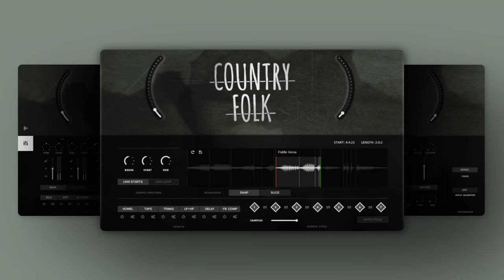COUNTRY FOLK KONTAKT LIBRARY | Contemporary Folk Samples for Music Production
Country Folk is a collection of contemporary folk, bluegrass and Americana roots. Whether your needing some mandolin, banjo and acoustic guitar rhythms to give your tracks that authentic country folk pulse or need some fiddles, cellos and string sections to provide that earthy country atmosphere to your documentary and TV/Film score; Country Folk is a down-home tribute to artists such as Sarah Jarosz, Alison Krauss, Nickel Creek, Old Crow Medicine Show, The Civil Wars, Patty Griffin, Rosanne Cash, Gillian Welch, and many others!

00:00 Performance Kit 1
00:19 Cello Section
00:37 Performance Kit 2
00:56 Bass
01:15 Performance Kit 3
01:36 Fiddle Section

▸ Work with every major sampling and looping device on the market like Ableton, FL Studio, Logic Pro X, Kontakt, Cubase, Studio One, Garageband, Pro Tools, and so many more.